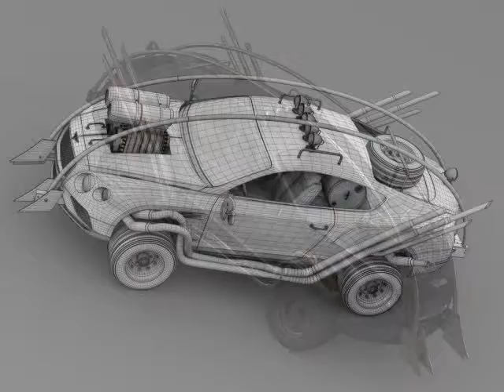3D Model Mad Max Grizzly Bentley Continental GT 2015 3D Model at 3DExport.com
Download 3D Model Mad Max Grizzly Bentley Continental GT 2015 3D Model c4d, obj, 3ds, fbx at 3DExport.com

3D Models → Cars → Concept → Mad Max Grizzly Bentley Continental GT 2015

Download Files:
Wavefront OBJ: obj 13.01 MB
3DS MAX all ver.: 3ds 6.40 MB
Cinema4D: c4d 6.62 MB
Autodesk FBX: fbx 17.58 MB
Lightwave ver. 7: lwo 6.74 MB
3DS MAX: max 20.16 MB
Maya: ma 11.80 MB
Render: Mentalray render
Softimage 7: xsi7 16.64 MB